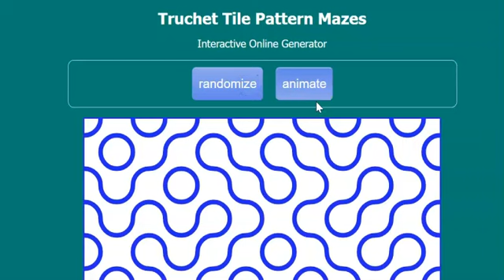*update* ANIMATED Truchet Tile Patterning MAZE Generator Online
has been updated to include animation!